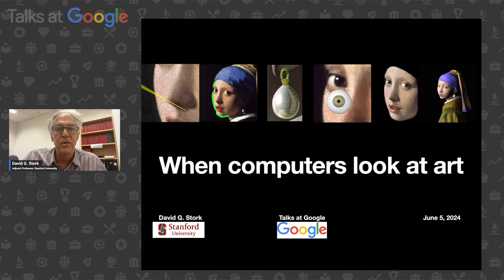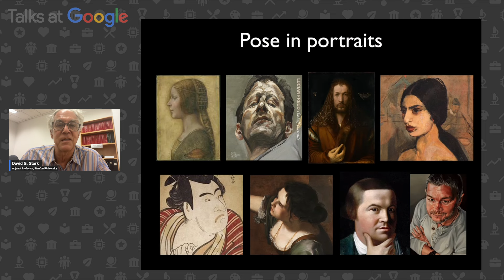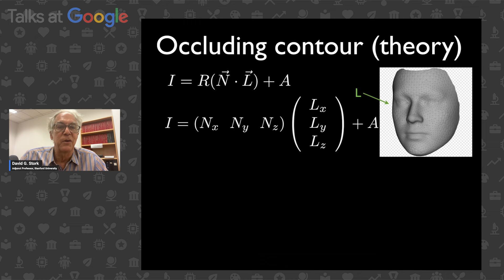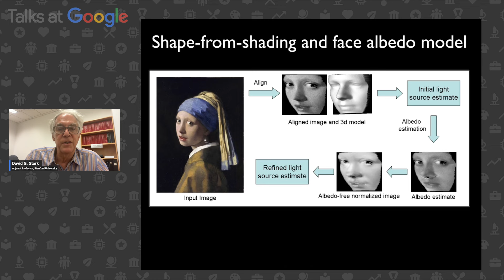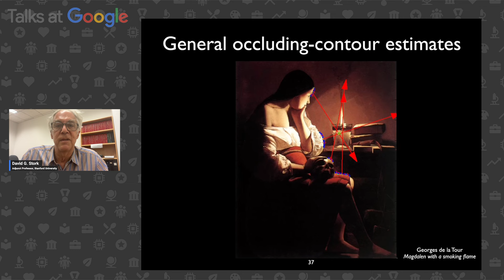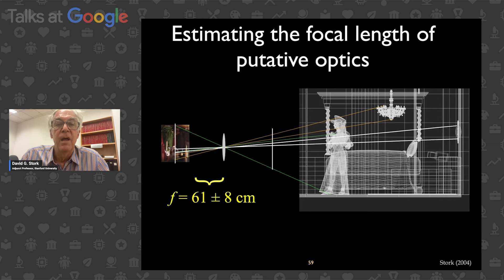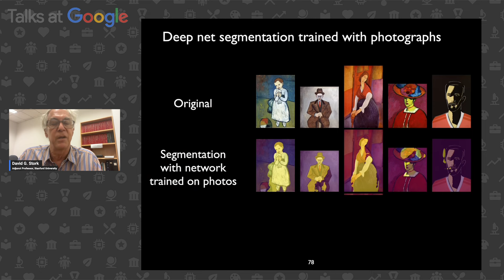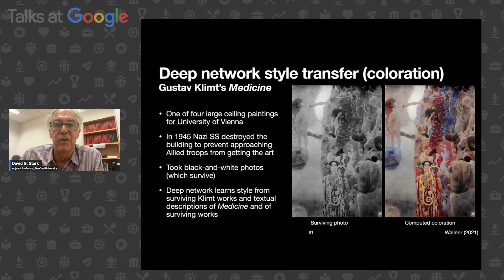David Stork | When Computers Look at Art | Talks at Google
David Stork PhD discusses his research article which presents the triumphs and opportunities for the application of rigorous computer vision to problems in the history and interpretation of fine art paintings and drawings.

David Stork PhD is an Adjunct Professor at Stanford University. He holds 64 issued patents and has published over 220 scholarly works including nine books/proceedings volumes. David is widely considered a founding pioneer in the application of rigorous computer vision, machine learning, and artificial intelligence applied to problems in the history and interpretation of fine art, specifically paintings and drawings, having published the earliest papers, co-founding the world's first conference, Computer Vision and Analysis of Art, teaching its first courses and publishing its first book, Pixels & Paintings. He graduated in Physics from MIT and the University of Maryland and studied Art History at Wellesley College.

Moderated by Megan Green Rogers.